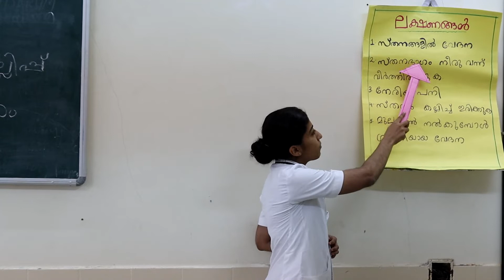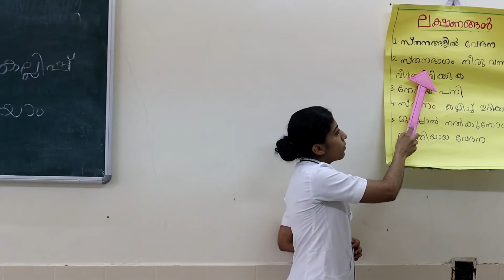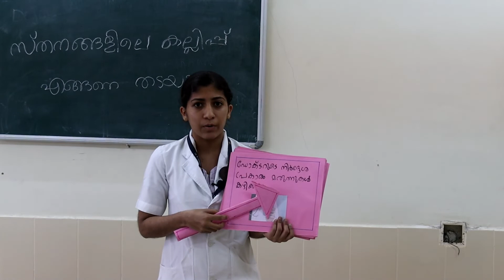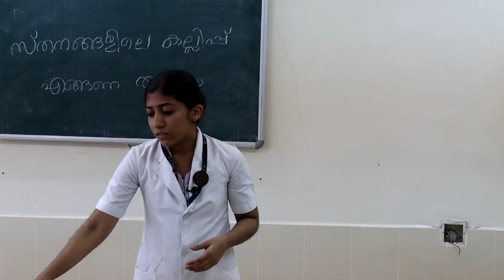Fouth Year Bsc Nursing Student